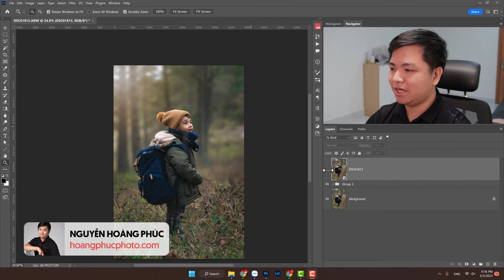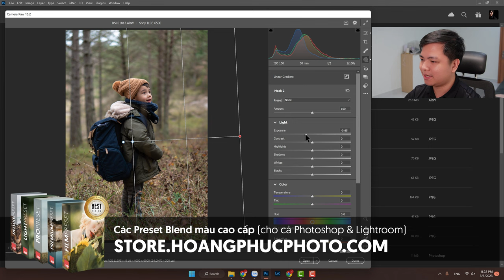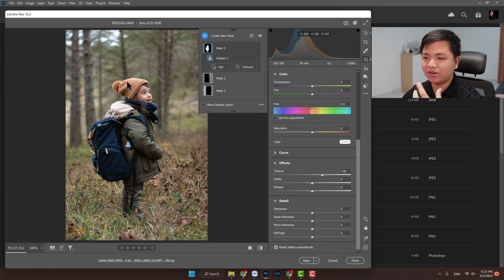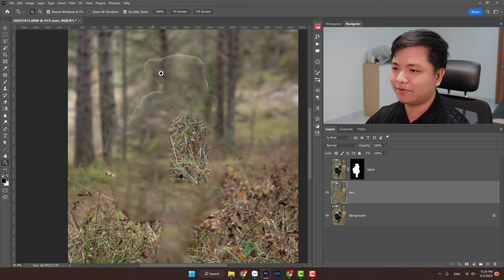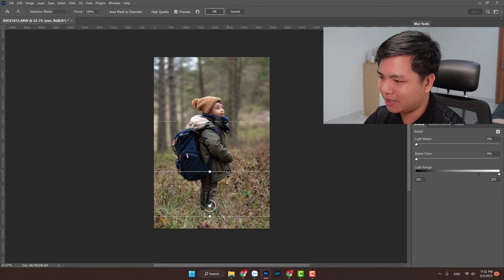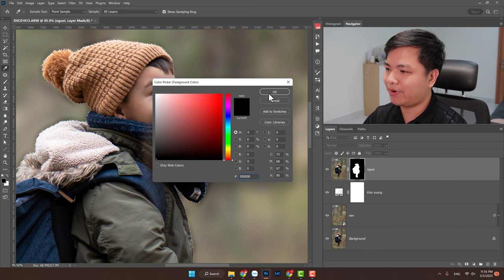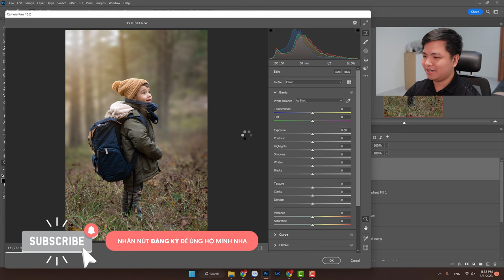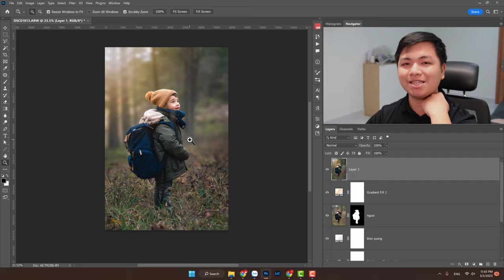Hiệu ứng xóa phông mờ ảo cổ tích trên (kèm stock free)